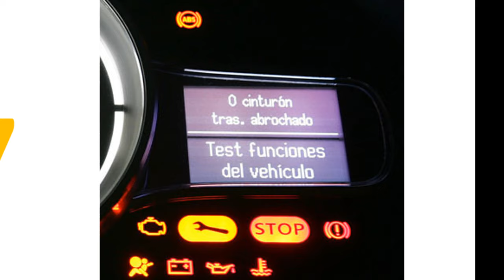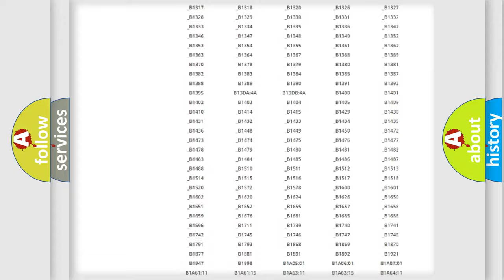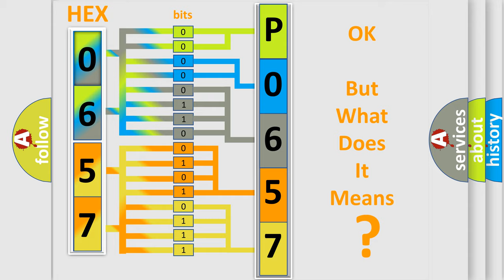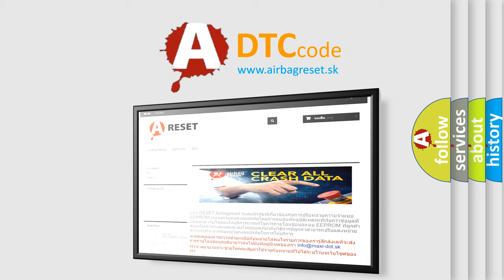DTC Ford P0657 Short Explanation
Contents:
0:21 Basic DTC analysis according to OBD2 protocol standard.
1:48 Insight into programming
2:58 A diagnostically understandable description of the Diagnostic Trouble Code
3:05 Basic error definition

Make:
Ford
Code:
P0657
Definition:
Abnormality in battery voltage (high voltage)
Description:
This DTC is set when the ASC-ECU power supply voltage is more than 18.0 ± 1.0 V.
Cause:
 Battery failure ASC-ECU malfunction Charging system failed